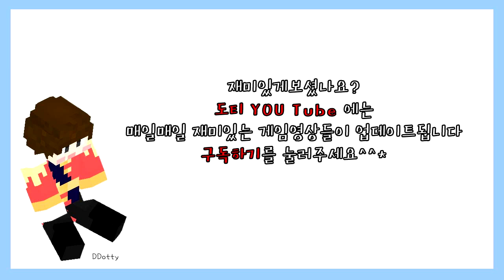[도티]마인크래프트판 '캐치마인드!!' 4편 (12.05) - 그림 퀴즈배틀!!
마인크래프트 스테이지에서 펼쳐지는
''캐치마인드'' 그림 퀴즈 배틀!! 두번째 시간,
과연 누가 최고득점으로 1등을 차지하게 될까요?